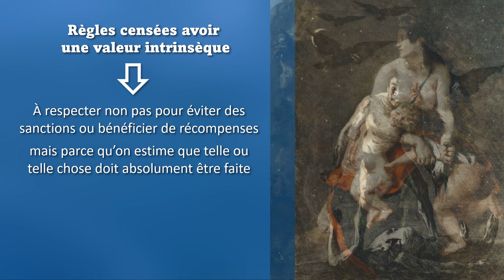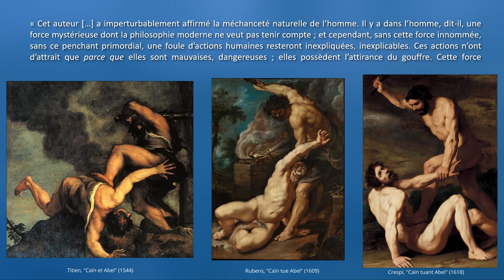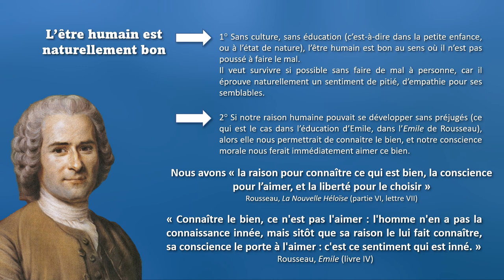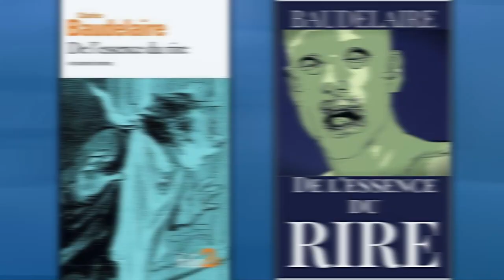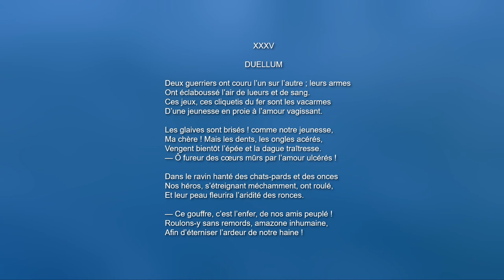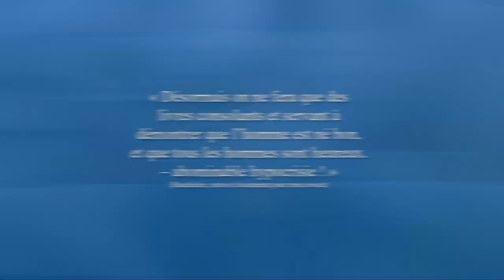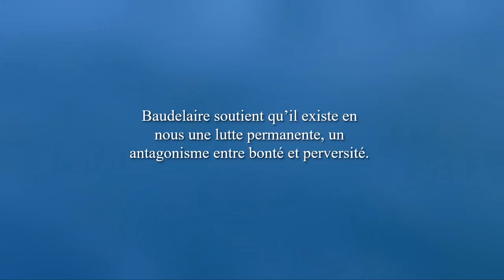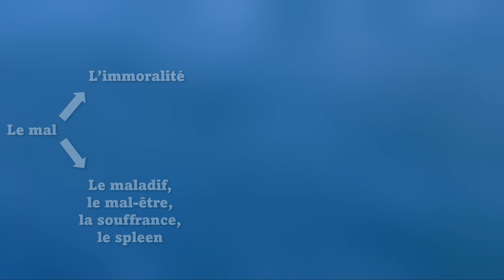BAUDELAIRE - Avons-nous un penchant naturel à l’immoralité ? Les Fleurs du mal (2/3)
Baudelaire s’oppose à l’idée suivant laquelle la beauté serait liée à la bonté et au bonheur. Il accuse cette esthétique d’être incomplète, unilatérale, parce qu’elle minimise le mal-être ainsi que la volonté de faire le mal. D’où son recueil intitulé Les Fleurs du mal, dans lequel il s’agit « d’extraire la beauté du mal » (projet de préface aux Fleurs du mal). Mais pourquoi serait-ce si essentiel que l’art représente la volonté de faire le mal ? C’est essentiel parce que l’on peut montrer, selon Baudelaire, qu’il existe en l’être humain, contrairement à ce qu’a soutenu Jean-Jacques Rousseau, un véritable penchant au mal, que nous cherchons toujours à dissimuler, de manière hypocrite, alors qu’il fait partie de notre identité profonde.
Quelques citations importantes :
« Il est impossible de parcourir une gazette quelconque, de n'importe quel jour, ou quel mois, ou quelle année, sans y trouver, à chaque ligne, les signes de la perversité humaine la plus épouvantable, en même temps que les vanteries les plus surprenantes de probité, de bonté, de charité, et les affirmations les plus effrontées, relatives au progrès et à la civilisation. [Autrement dit, dans un journal, on voit tout ce que les humains font d’horrible, mais par ailleurs ils prétendent vouloir faire seulement le bien autour d’eux ; et on trouve aussi un certain nombre de propos sur le progrès, qui confondent en permanence le progrès technologique avec un progrès moral ; le progrès des sciences et des techniques est manifeste, mais cela n’a rien à voir avec un progrès moral] Tout journal, de la première ligne à la dernière, n'est qu'un tissu d'horreurs. Guerres, crimes, vols, impudicités, tortures, crimes des princes, crimes des nations, crimes des particuliers, une ivresse d'atrocité universelle. […] Tout, en ce monde, sue le crime ». (Mon Cœur mis à nu, XLIV)
« Cet auteur […] a imperturbablement affirmé la méchanceté naturelle de l’homme. Il y a dans l’homme, dit-il, une force mystérieuse dont la philosophie moderne ne veut pas tenir compte ; et cependant, sans cette force innomée, sans ce penchant primordial, une foule d’actions humaines resteront inexpliquées, inexplicables. Ces actions n’ont d’attrait que parce que elles sont mauvaises, dangereuses ; elles possèdent l’attirance du gouffre. Cette force primitive, irrésistible, est la Perversité naturelle. » (sur Edgar Allan Poe)
Rousseau : « Le principe fondamental de toute morale, sur lequel j’ai raisonné dans tous mes écrits et que j’ai développé dans ce dernier [c’est-à-dire l’Emile] avec toute la clarté dont j’étais capable, est que l’homme est un être naturellement bon, aimant la justice et l’ordre ; qu’il n’y a point de perversité originelle dans le cœur humain, et que les premiers mouvements de la nature sont toujours droits. » (lettre à Christophe de Beaumont)
Rousseau : Nous avons « la raison pour connaître ce qui est bien, la conscience pour l’aimer, la liberté pour le choisir » (Nouvelle Héloïse, partie VI, lettre VII).
« Au lecteur » (Baudelaire) « Si le viol, le poison, le poignard, l’incendie, / N’ont pas encor brodé de leurs plaisants dessins / Le canevas banal de nos piteux destins, / C’est que notre âme, hélas ! n’est pas assez hardie. » « – Hypocrite lecteur, – mon semblable, – mon frère ! »
Baudelaire : « Désormais on ne fera que des livres consolants et servant à démontrer que l’homme est né bon, et que tous les hommes sont heureux. – abominable hypocrisie ! » (notes et documents pour mon avocat).
Dans le jugement rendu le 20 aout 1857, il est dit que les poèmes incriminés « conduisent nécessairement à l’excitation des sens par un réalisme grossier et offensant pour la pudeur ». L’ouvrage « contient des passages ou des expressions obscènes et immorales. »
Baudelaire : « Il y a dans tout homme, à toute heure, deux postulations simultanées, l'une vers Dieu, l'autre vers Satan. L'invocation à Dieu, ou spiritualité, est un désir de monter en grade ; celle de Satan, ou animalité, est une joie de descendre. » (Mon cœur mis à nu).
« Le rire est satanique » (De l’essence du rire).
« Quand [bien] même Dieu n’existerait pas, la Religion serait encore Sainte et Divine » (Fusées, I).
Freud, dans son ouvrage Malaise dans la civilisation, rejoint souvent Baudelaire : « L'être humain n'est pas un être doux, en besoin d'amour, qui serait tout au plus en mesure de se défendre quand il est attaqué, mais au contraire il compte aussi […] parmi ses aptitudes pulsionnelles une très forte part de penchant à l'agression. »
00:00 introduction
01:07 Définition de l’immoralité
02:35 La perversité naturelle
05:23 Rousseau et la « bonté naturelle »
08:45 L’égoïsme (La Rochefoucauld)
12:10 Sade, le sadisme, et la sexualité
14:46 La conscience dans le mal
17:13 Le procès de 1857
19:02 La lutte entre bonté et perversité
20:05 Le vocabulaire religieux
22:28 Et le spleen ?